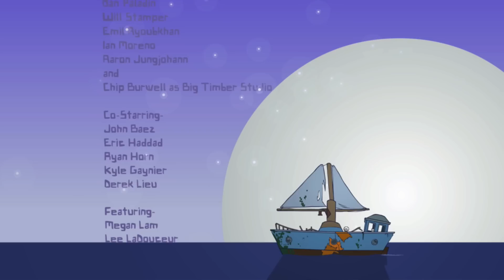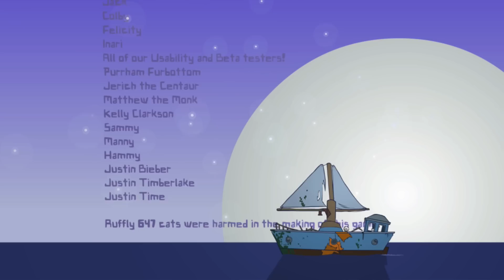Battleblock Theater - 19